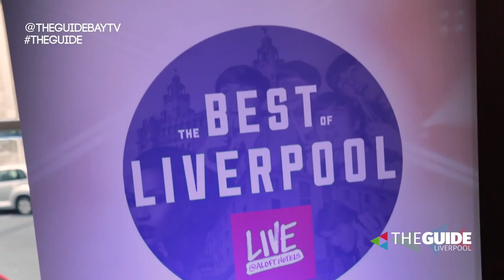Ste Fletcher talks about The Best of Liverpool | The Guide Liverpool